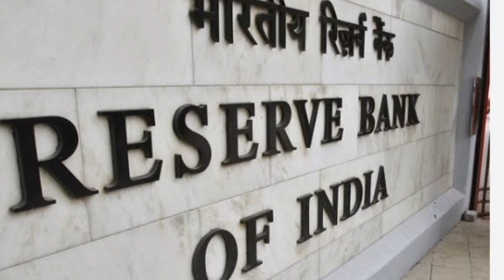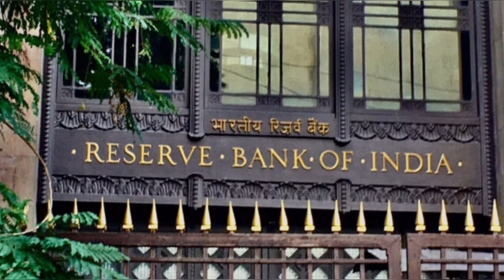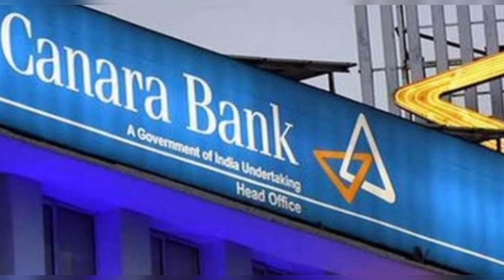தமிழகத்தில் 5 நாட்கள் மட்டுமே வங்கிகள் செயல்படும்!அதிர்ச்சி தகவல்!/canarabank/sbi/todayheadlines.